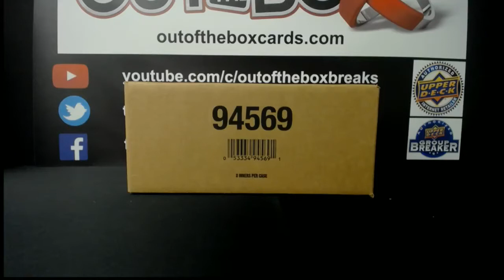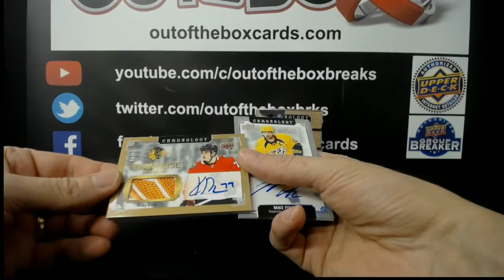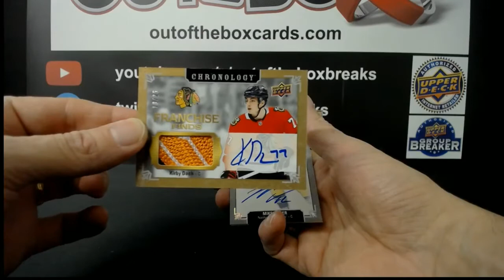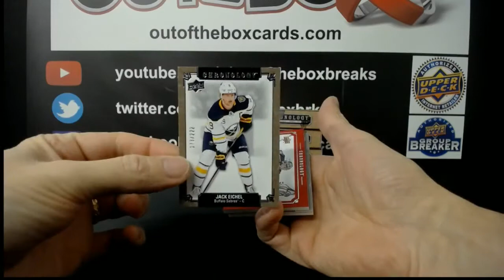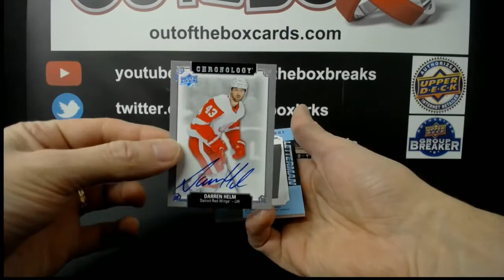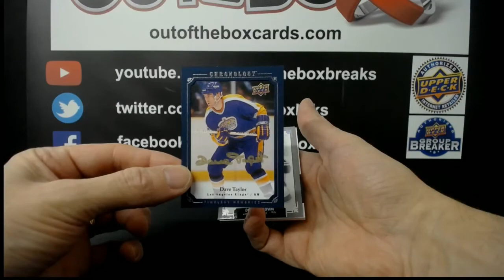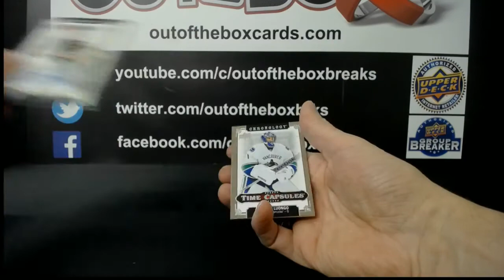Out Of The Box Group Break #7936 19-20 CHRONOLOGY INNER CASE TEAM BUY